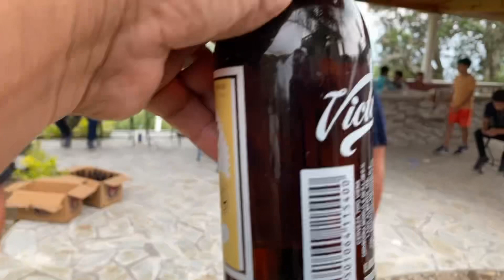Algo De Lo que Vivio En Casa De La Nueva Mayordomia de Santa Cecilia El Amigo Peter Junior